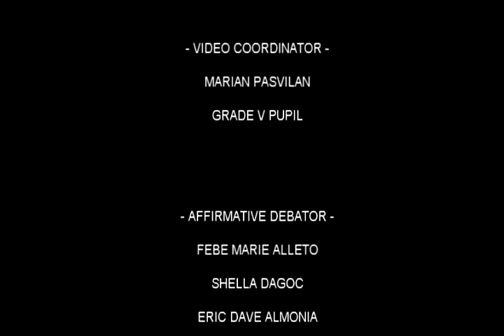Debate Luz Banzon Elementary School